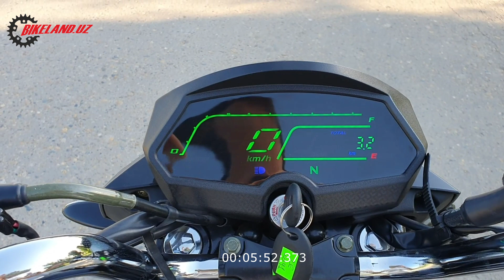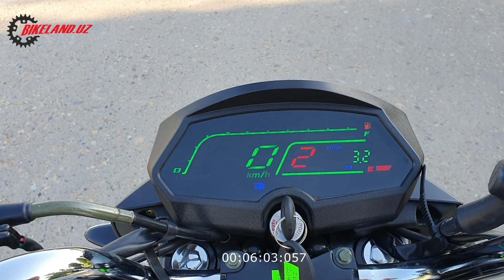Lifan LF150-2E CCR motosikliga Bikeland.Uz dan videoobzor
Видеообзор на Lifan LF150-2E CCR от Bikeland.uz

Sizga mototsikl yoqdimi?